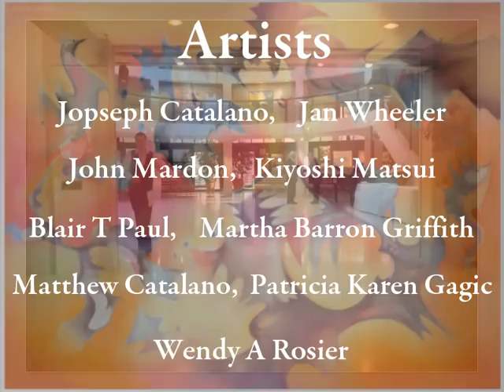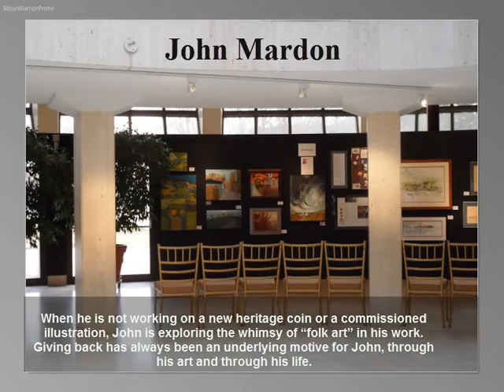Spirits Of The Earth Art Show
The Opening Reception of the "Spirits Of The Earth" Art Show